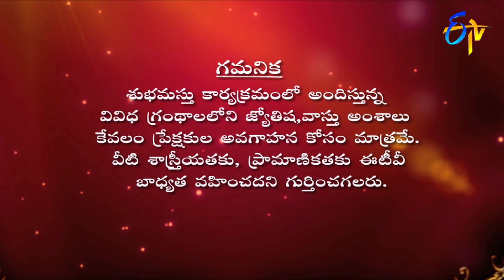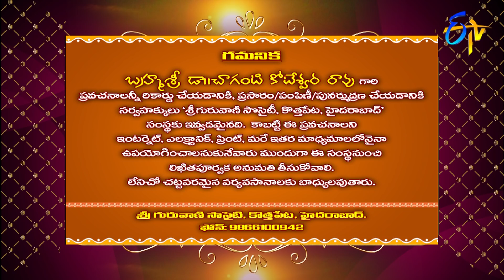Subhamastu | 4th February 2020 | Full Episode | ETV Telugu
Reputed religious followers interpret the significance of Graha Phalam, Gruha Balam, Jathaka Dhoshalu-Pariharalu and the glory of Sri Madhava Govindam preached by Chaganti Koteswara Rao by quoting various shlokas and philosophical words.